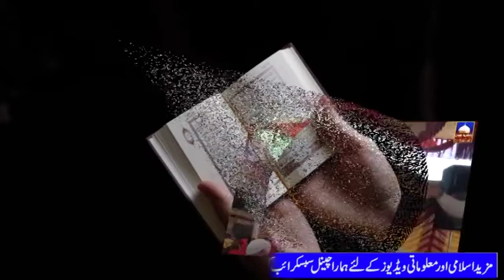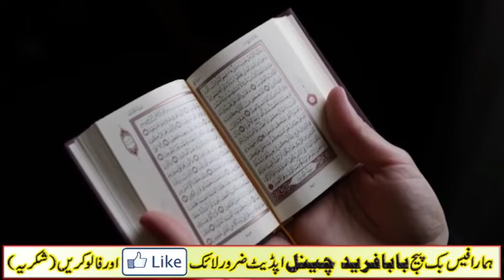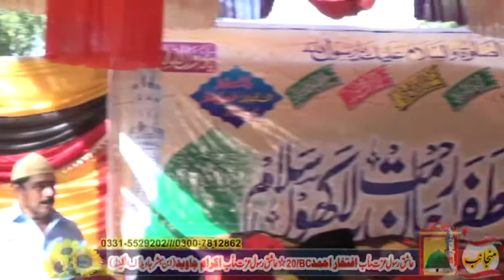Mahfil Jasan-e-Milad ul Nabi 27 Oktubar 2021 Chak 16/BC Yazman Baba Fareed Media92